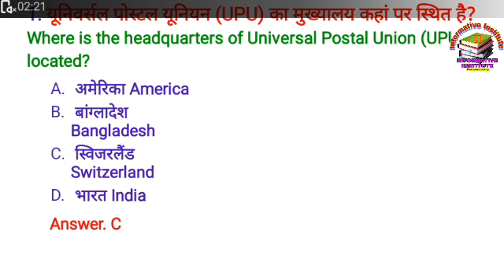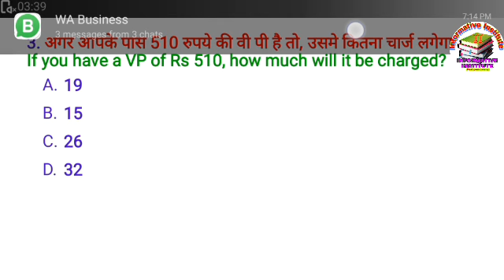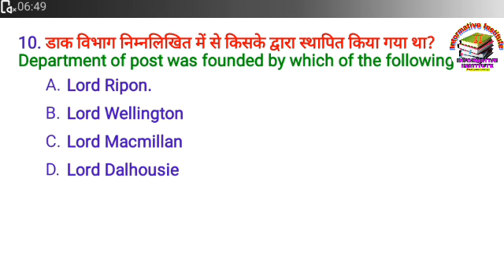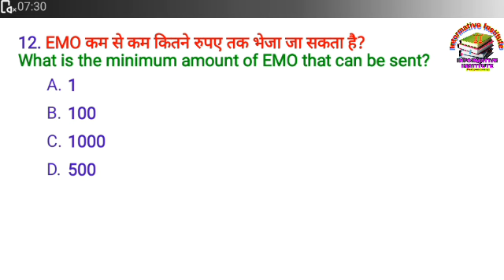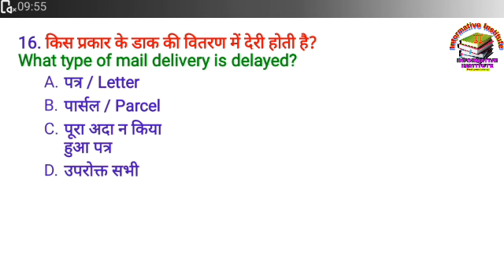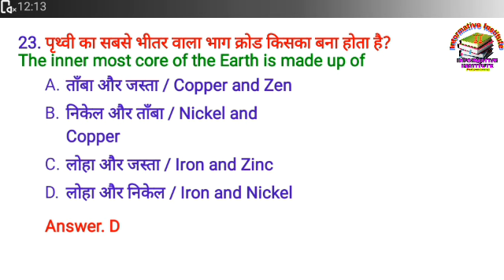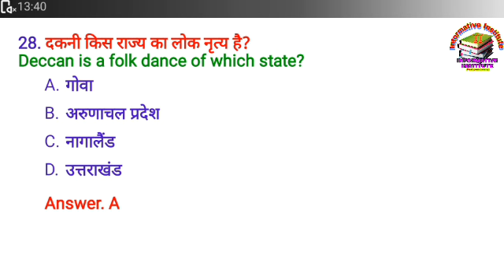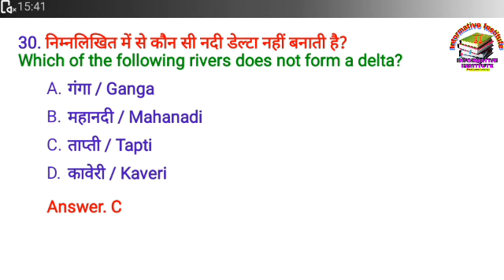30MCQ for DOP Exam MTS Postman PA परीक्षा मे पूछे जाने वाले महत्वपूर्ण प्रश्न ।informative Institute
hello friends

welcome to informativeinstitute

*GDS to MTS Spacial online classes*
 *Informative institute*

 *JOIN NOW* Onlines classes new batch start

दोस्तों जैसा की आप सभी को पता है कि जैसे - जैसे दिन जा रहे है, DOP me age bhi kam hoti ja rhi h exam dene k liy  इसलिए आपके लिए ये स्पैशल क्लास चलाई है। इस कोर्स से आपको क्या - क्या बेनिफिट होने वाला है, ये नीचे बताया गया है।

📚 हर एक दिन आपको तीन क्लास के माध्यम से पढ़ाया जायेगा ।
1) विभागय प्रश्न (DOP)
2) गणित (Math)
3) सामान्य ज्ञान (Gk)
4 Live video (Questions answer)

📚 सभी विषय को अच्छे से एनालिसिस (Analysis) किया जायेगा । उसके बाद क्विज होगा ताकि सभी प्रश्न आपको अच्छे से याद रहेंगे ।

📚 रविवार को ऑनलाइन एग्जाम रहेगा । जो उस एग्जाम को टॉप करेगा उसको हम फीस वापस करेंगे ।

📚 ये कोर्स हिंदी व इंग्लिश (Hindi and English) दोनों मे उपलब्ध है।

📚 अब रही बात ये की ये कोर्स लेना कियूं आवश्यक है। तो ये इसलिये आवश्यक है कि हम लोग आपको इतने कम समय मे इतना तैयार कर देंगे कि इस बार ही आपका एग्जाम निकल जाये।

📚 इस कोर्स के माध्यम से आप हमसे कनेक्ट हो जायेंगे। आपके सभी प्रश्न के हल हम आपको जल्द से जल्द देने की पूरी कोशिश करेंगे। ताकि कोई भी संदेह आपके मष्तिक मे न रहे।

जल्दी *Contact* करें समय कम होता जा रहा है।

Registration done hone k bad payment deposit karne k liy

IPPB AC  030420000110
IFSC CODE- IPOS0000001
RAVENDRA KUMAR
Payment done hone k bad screen shot jarur bheje 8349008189

 *INFORMATIVE INSTITUTE*

thanks